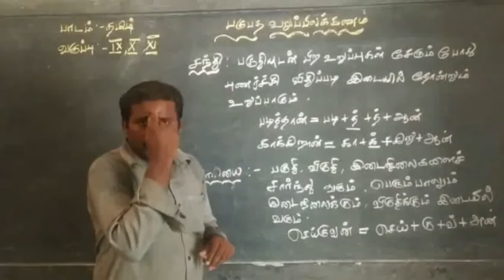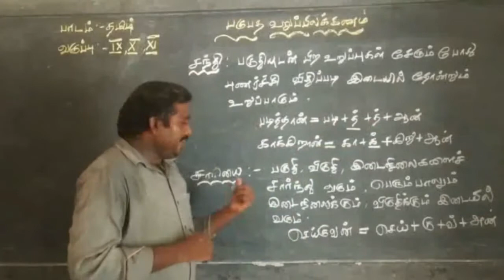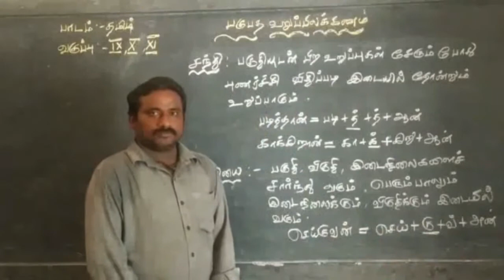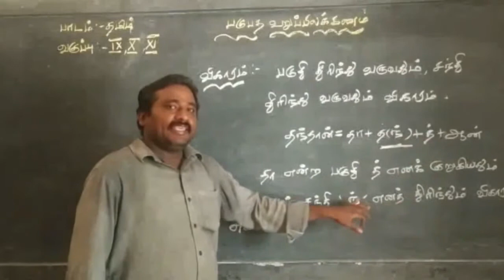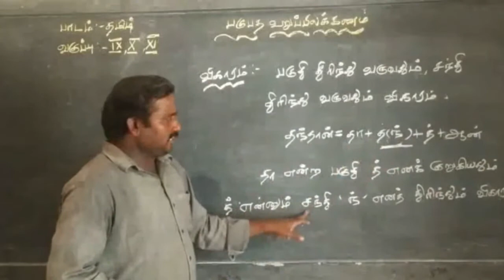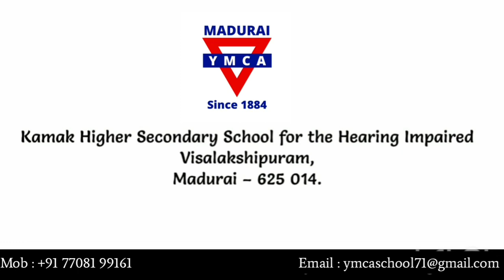தமிழ் | இலக்கணம் | பகுபத உறுப்பிலக்கணம் | Part - 2 | Std IX,X,XI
This video is a continuation of the previous video entitled "பகுபத உறுப்பிலக்கணம்". This video was created for students with Hearing Impairment in IX Std , X Std and XI Std.
இந்த வீடியோ "பகுபத உறுப்பிலக்கணம்" என்ற தலைப்பில் வரும் முந்தைய வீடியோவின் தொடர்ச்சியாகும். இந்த காணொளி IX Std, X Std மற்றும் XI Std இல் கேட்கும் குறைபாடு உள்ள மாணவர்களுக்காக உருவாக்கப்பட்டது.

Address :
Visalakshipuram,
Madurai – 14.